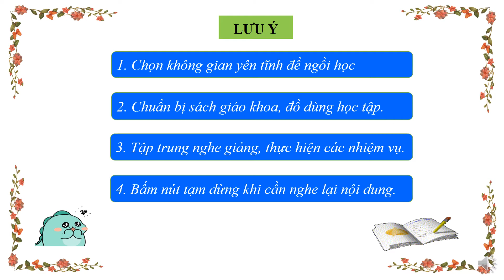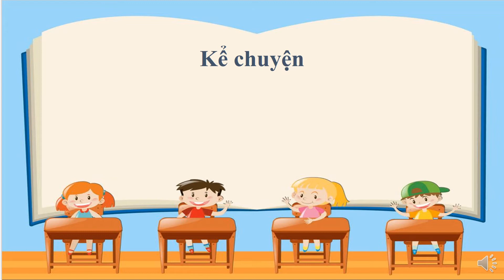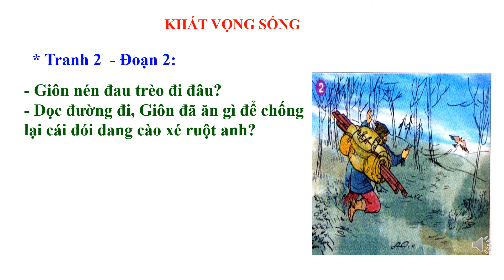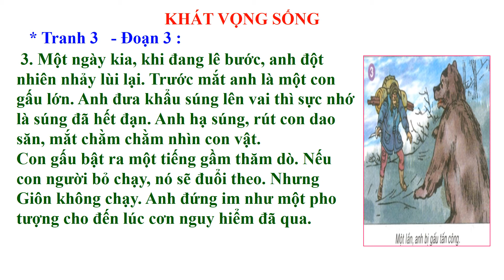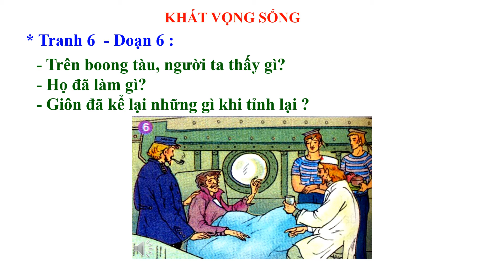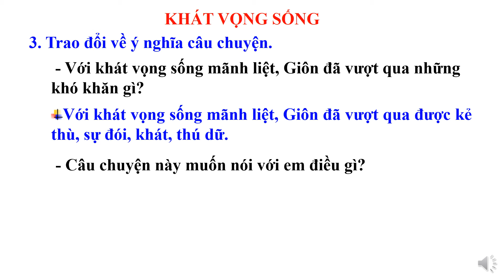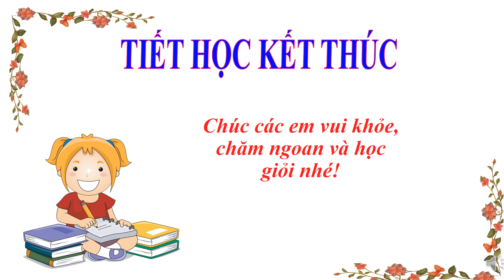Kể chuyện 4 - Khát vọng sống